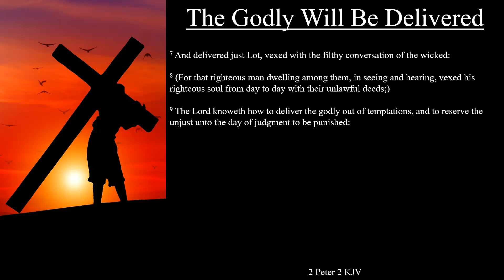2 Peter 2:7-9 KJV | The Godly Will Be Delivered